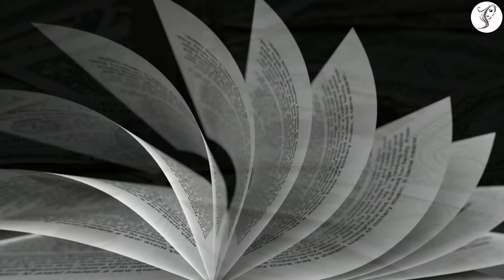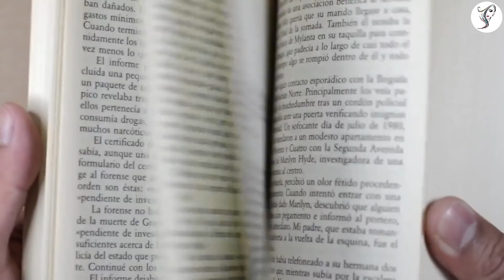Vastu tips सोते समय अपने पास ना रखे ये 5 चीजे परिवार का होता है विनाश | श्री कृष्ण